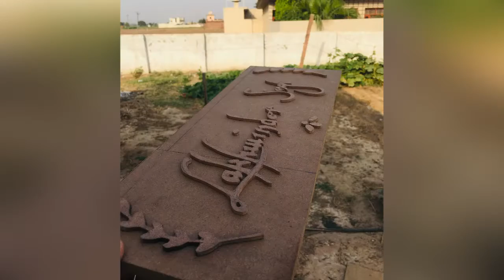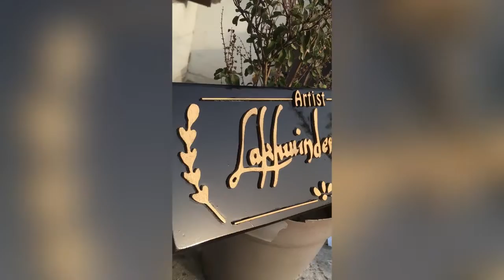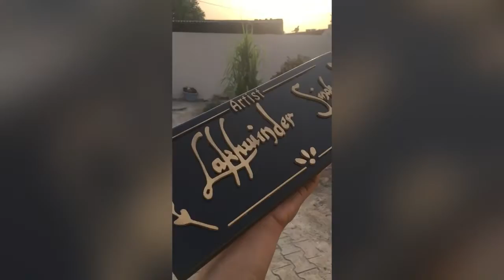Name Plate / simple way / Wooden Handmade Art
handmade wooden art work Name plate idea